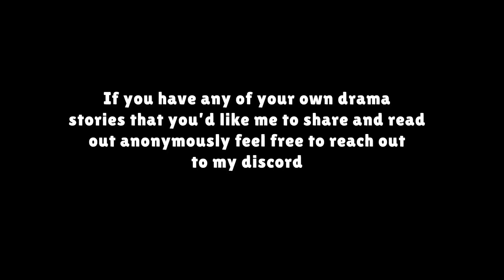Jay's Harem Heresy (RP)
HOUSE ADDRESS ► Aether, Jenova, Lavender Beds, W17 P57